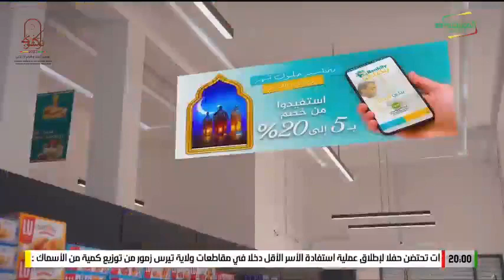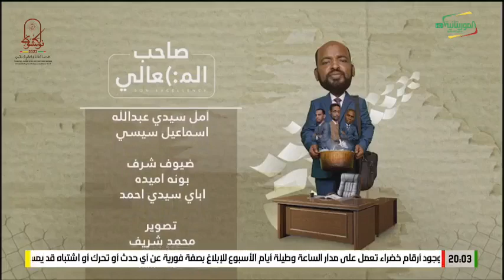مسلسل صاحب المعالي الحلقة 4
شيخ الدشرة الحلقة
ربيع العمر الحلقة
دحدوح
مسلسلات موريتانية
رمضان 2023
شيف وكوص
موريتانيا